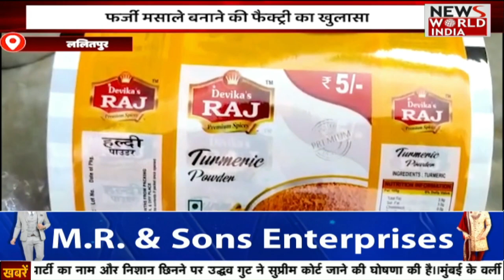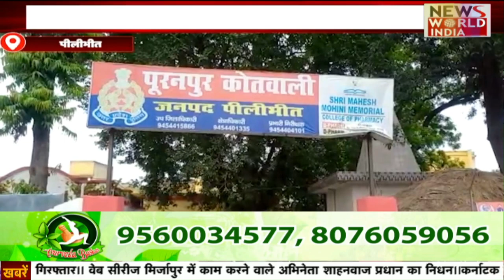UP से Uttara Khand तक की तमाम बड़ी ख़बरें । Latest News